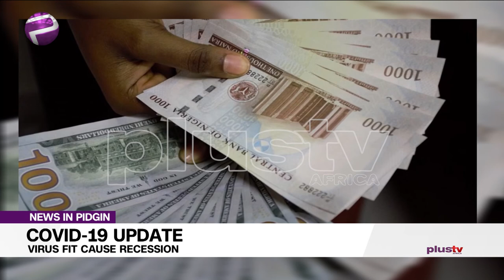Pidgin News : Nigeria Fit Experience Recession Very Soon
Minister of Finance, Zainab Ahmed, talk say this recession go happen unless Nigeria get very strong third-quarter 2020 economic performance. Eden Onwuka dey join us LIVE to discuss this mata.